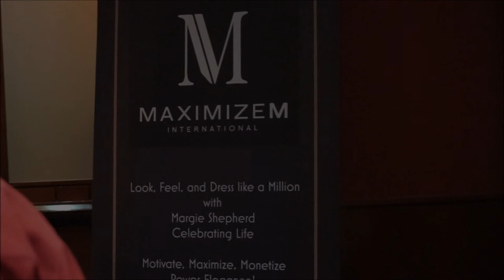2019-02-06 - The Stirling Club Business Networking Group at Gordon Biersch – 7th Year Anniversary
A video from Wednesday Feb. 6th with The Stirling Club Business Networking Group at Gordon Biersch located at 3987 Paradise Rd, Las Vegas.
President Bruce Merrin celebrates his 7th year with The Stirling Club Business Networking Group.
The afternoon was hosted by Vice President Margie Shepherd Power Elegance "Understand The Power Of Your OWN Elegance" who introduced the guest speaker Bodine Balasco of " Vision Creates Reality" – A Business Speaker & Entertainer.

Google Photos link:
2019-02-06 - The Stirling Club Business Networking Group at Gordon Biersch – 7th Year Anniversary - guest speaker: Bodine Balasco – 149 photos + 1 Video [link]